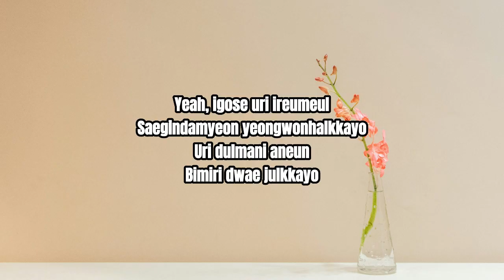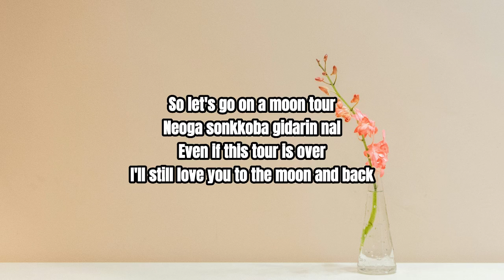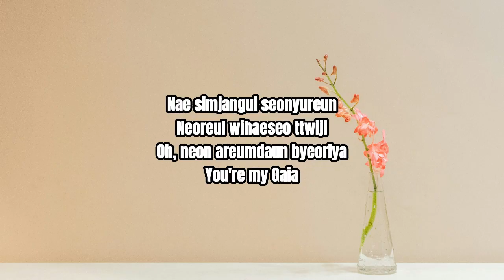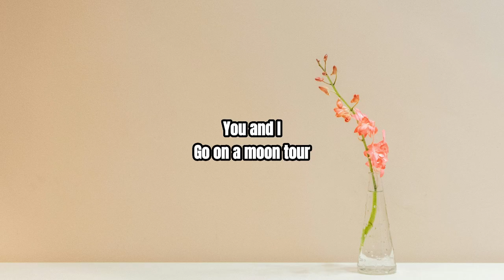TAEYONG - Moon Tour lyric video